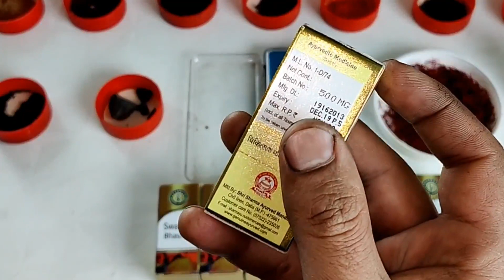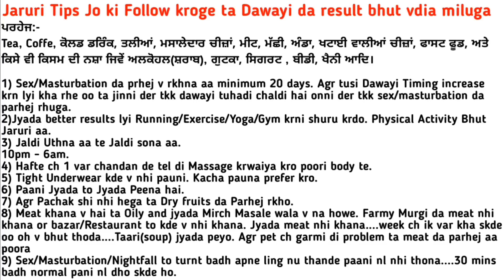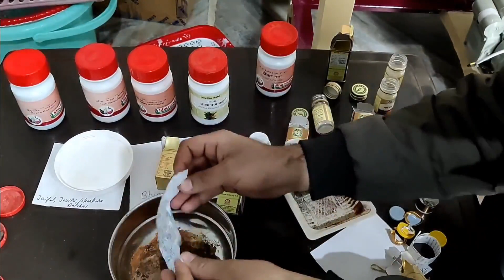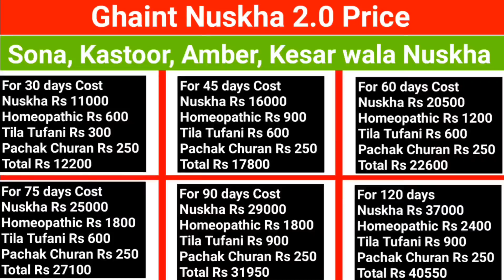Swarna, Kastoori Ambar Wala Namardi ka Kaal Ghaint Nuskha 2.0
Note:- Dhant, Nightfall, Garmi wale log is nuskhe ko Directly na use kre. Pehle apni Dhant, Nightfall, Garmi ko door ka lai

Ssa ji, es video ch mai tuhanu Namardi, Mardana kamjori da bhut hi vdia special nuskha dssuga. so video nu poora jarur dekhyo. skip bilkul v na kreyo. Dhanwaad

Sex/masturbationda prhej v rkhna minimum 20 days

Agr Dawayi timing increase krn lyi v lai rhe oo ta fir sex/masturbation da prhej onna time rhuga jinna time dawayi khande oo

Jyada better results lyi Running krni shuru krdo